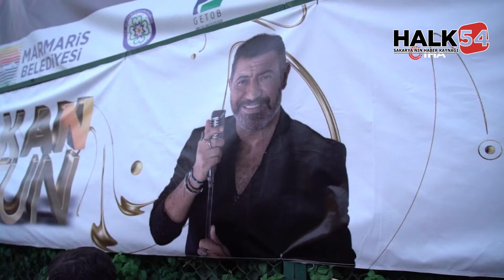Hakan Altun, Marmaris’te coştu coşturdu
Ünlü şarkıcı Hakan Altun, Muğla'nın Marmaris ilçesindeki Amfi Tiyaro'da sevenleriyle buluştu. Yaklaşık 2 saat sahnede kalan Altun, konserde hayranları ile birlikte en sevilen şarkılarını söyledi.

Aşk şarkılarının en sevilen isimlerinden Hakan Altun, Marmaris Amfi Tiyatro Yaz Konserleri çerçevesinde sahne alarak Marmarislilerin kulaklarının pasını sildi. Sevilen sanatçı 14 Temmuz Perşembe akşamı gerçekleşen konserinde, kendi albümünde yer alan şarkıların yanı sıra, arabesk müziğin efsane isimlerinin dillerden düşmeyen eserlerini de seslendirdi.
Yaklaşık 3 bin kişinin izlediği Hakan Altun, iki bölümden oluşan konserinde 2 saat sahnede kaldı. Tüm şarkılarında mikrofonu hayranlarına da uzatan şarkıcı sevenlerine unutulmaz bir akşam yaşattı.

Yaz konserlerinin organizatörlerinden Evren Özkan, "Pandemi ve orman yangınları derken kötü bir dönemden geçtik. Bizler biraz olsun Marmaris halkının ve buraya tatile gelen insanların artık hayatın normal akışına dönmelerini istiyoruz. Marmaris’te ciddi bir kültür sanat eksikliği var. Biz etkinliklerimiz ile bir nebze de olsa bunu gidermek için çalışıyoruz. Kenan Doğulu ile başladık, Mor ve Ötesi, Cem Adrian gibi isimleri ağırladık. Bu akşam Hakan Altun bizlerle birlikte. Sırada Buray, Melike Şahin, Sıla ve başka sürpriz isimler ile yaz konserlerimiz devam edecek. Hatta 2023’ün konser programını hazırlamaya başladık" şeklinde konuşarak Marmarisliler için etkinliklerinin devam edeceğini belirtti.